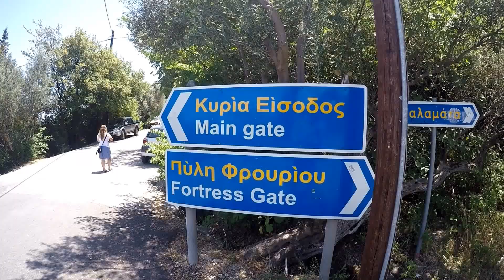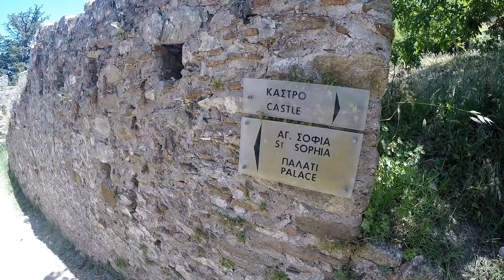Mystras Teil 1 - Oberer Eigang - Festung und Agia Sofia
Wir besichtigen die Ruinen Mystras zunächst vom oberen Eingang aus (fortress gate). Zuerst erklimmen wir die Festung auf der Bergkuppe, dann unterhalb die Kirche Agia Sofia mit den Resten von Fresken. Die gesamte Stadt ist gewaltig und zieht sich den gesamten Berghang hinauf - 42.000 Menschen haben hier früher gelebt!

Mystras,  auch Mistras oder Mystra ist eine Ruinenstadt westlich von Sparta am Rande des Taygetos-Gebirges in der Provinz Lakonien, Peloponnes, Griechenland. Die spätbyzantinischen Bauwerke gehören seit 1989 zum Weltkulturerbe der Unesco.

Im Verlauf des Vierten Kreuzzuges wurde das Byzantinische Reich zerschlagen und zerstückelt. Auf griechischem Boden entstand unter anderem das Herzogtum Athen und das Fürstentum Achaia, das den Peloponnes umfasste. Zur Sicherung dieses Gebietes wurden mehrere Burgen errichtet, unter anderem 1249 die Festung Mystra auf einem Hügel bei Sparta. Bereits 1263 mussten die Kreuzritter diese Festung wieder an die Byzantiner abgeben, danach begaben sich die Bewohner von Sparta unter den Schutz der Burg und Mystras erblühte zum kulturellen Zentrum. Die von den Byzantinern zurückeroberten Gebiete des Peloponnes bildeten jetzt das Despotat Morea mit der Hauptstadt Mystras. Dies dauerte allerdings nur bis 1460, dann wurde die Stadt von den Türken erobert.

Im Jahr 1687 gelang es den Venezianern, das Gebiet um Mystras zu erobern, allerdings mußten sie das Land bereits 1715 wieder den Türken überlassen. Mystras hatte seine Bedeutung verloren, nach weiteren Plünderungen und den Zerstörungen während des Griechischen Freiheitskampfes entschied man sich, die Stadt aufzugeben und auf dem Gelände des antiken Sparta eine neue Stadt zu gründen.

Die Festung (Despotenpalast) wurde 1248/1249 von Wilhelm von Villehardouin gegründet. Der Despotenpalast war die Residenz der byzantinischen Statthalter (Despoten) und der größte Palast der damaligen Zeit auf griechischem Boden. Die Ruinen stehen auf einer Plattform unterhalb des Gipfels. Von dem Gebäude mit einem L-förmigen Grundriss aus der Zeit von Mitte des 13, bis Ende des 14.Jh. sind die Außenmauern von drei Stockwerken erhalten. Das fränkische „Stadtschloss“ bildete den Südostflügel des Gebäudes. Der Palast wurde um 1348 bei Einzug des Despoten Manuel Kantakuzenos erweitert. Für diesen wurde ein Wohnpalast errichtet, der mit dem älteren Frankenschloss mit einem Wirtschaftstrakt verbunden war. Die Residenz der Despoten hatte in zwei Geschossen je sechs große Räume. Auf der Talseite wurde eine von Arkaden gestützte Terrasse hinzugefügt, von der sich ein weiter Blick auf die Talebene des Euratas öffnet. Im östlichen Teil des Wohntraktes befindet sich eine Kapelle und ein hoher Wehrturm. In den folgenden Jahren wurde der Bau mit dem Thronsaal errichtet. Er ist 38 mal 12 Meter groß und hat eine den Platz davor beherrschende Fassade. Über einem Untergeschoß, in dem sich die Wohnungen der Bediensteten befanden, lag im Obergeschoss der Thronsaal. Er hatte rechteckige Fenster mit gotischen Zierrahmen und sechs runde Oberlichter. Der Platz, an dem der Thron der Despoten stand, wurde durch einen Erker betont und mit dem Doppeladler als Symbol der herrschenden Palaiologen bekrönt. Ein weiterer Wohntrakt entstand erst zu Ende der Herrschaft der Palaiologen, wahrscheinlich 1421 für den Hofstaat von Cleopatra Malatesta. Im Palast residierte der türkische Gouverneur von Mistra. In der Zeit der türkischen Herrschaft wurden eine Moschee, Bäder und ein kleiner Basar hinzugefügt.
Bei einer Besichtigung vom oberen Eingang ist das nächste gut erhaltene Bauwerk unterhalb die Agia Sofia oder St. Sophia. Die Kirche wurde um 1360 erbaut, in türkischer Zeit als Moschee genutzt. In ihren Seitenkapellen waren Grablege der herrschenden Fürsten, die Decke des Gewölbes ziert ein recht gut erhaltenes Fresko.